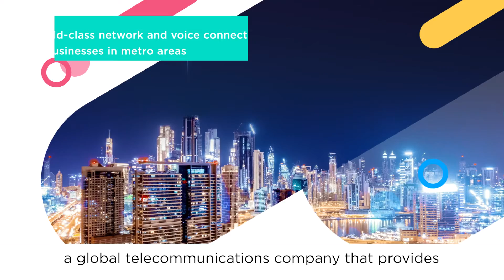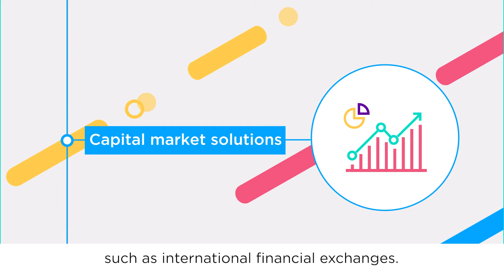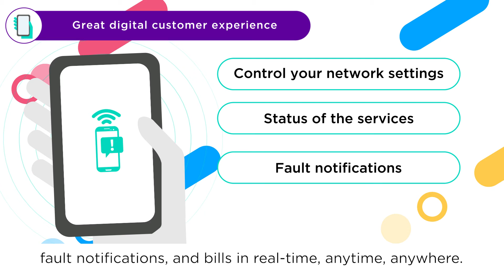Colt – Corporate introduction Asia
Colt strives to transform the way the world works through the power of connectivity.
We provide world-class network and voice connectivity to businesses in Europe, Asia and the US.

▬ About Colt ▬▬▬▬▬▬▬▬▬▬▬▬
Colt strives to transform the way the world works through the power of connectivity. The Colt IQ Network connects 900+ data centres across Europe, Asia and North America's largest business hubs, with over 29,000 on net buildings and growing.

We provide world-class network and voice connectivity to businesses in Europe, Asia and the US. We have been specialists in our field for over two decades - and we're recognised as an innovator and pioneer in Software Deﬁned Networks (SDN) and Network Functions Virtualisation (NFV). We're one of the most ﬁnancially sound companies in the industry and continue to invest in our network expansion with over 29,000 connected buildings and counting. We want to go above and beyond so our customers can succeed, and our vision is to be the most customer-oriented business in our industry.